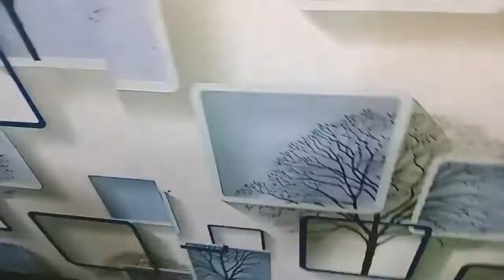cooking vlog/carrot pudding/mlayali veetamma/velleg lifestyle cooking malayalam/productive day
എന്റെ വീഡിയോ കണ്ടിഷ്ടപ്പെട്ടാൽ ഒന്ന് ലൈക്ക് ചൈത് സപ്പോർട്ട് ചെയ്യണേ നിങ്ങളുടെ എല്ലാർടെം സപ്പോർട്ടാണ് ഞാൻ പ്രതീക്ഷിക്കുന്നത് ഒരു പാട് പ്രശ്നങ്ങളിൽ നിന്നും കരകയറാൻ വേണ്ടി മാത്രമാണ് ഞാൻ ഈ ചാനൽ തുടങ്ങിയത് നിങ്ങൾ കൂടെ ഉണ്ടങ്കിൽ മാത്രമേ മുന്നോട്ട് പോകാൻ പറ്റൂള്ളൂ